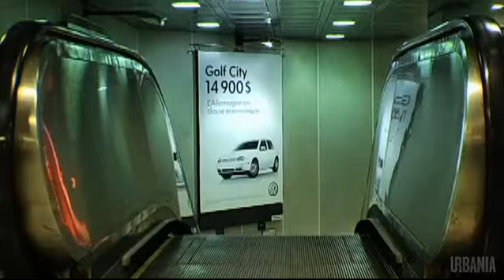MTL12 - Berri - La publicité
Pour ou contre les affiches d’Alexandre Despaties en speedo grossi 20 fois sur les murs de la rame de train direction Angrignon?
urbania.ca/310/berri-uqam-campagne-de-pub/